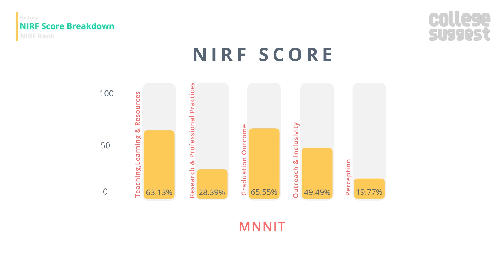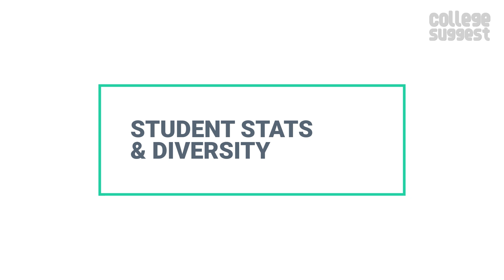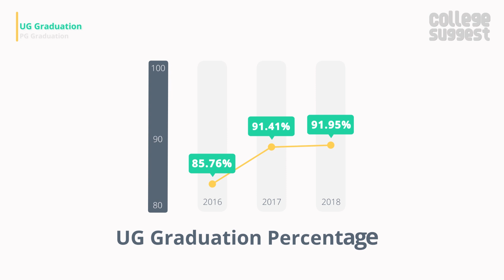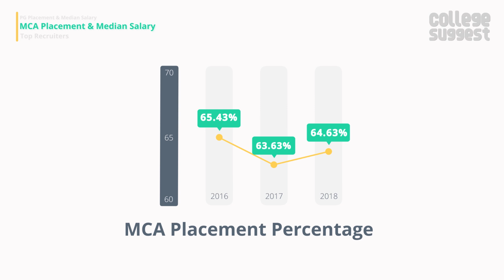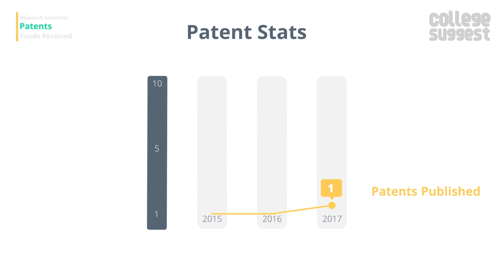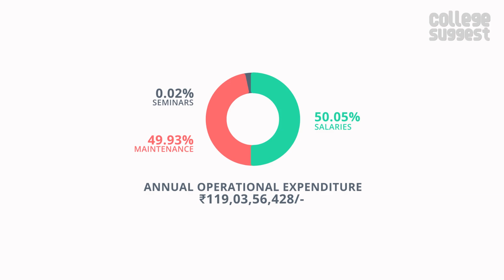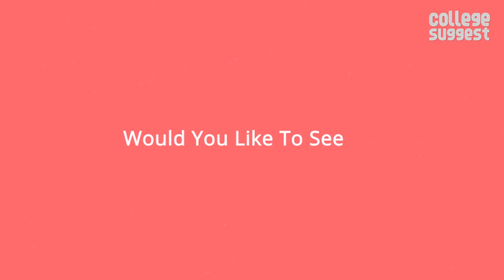MNNIT Allahabad Review 2019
Let’s look into all the features and performance of Motilal Nehru National Institute of Technology, Allahabad including the Ranking and Accreditations to Student and Faculty Information, Courses and Placement information to Sports and Infrastructures.

00:00 Intro
00:55 College Overview and score breakdown
02:12 MNNIT Allahabad Ranking History
02:27 MNNIT Allahabad Location
02:45 MNNIT Allahabad Campus & Amenities
04:06 MNNIT Allahabad Admission & courses offered
04:33 MNNIT Allahabad Approved Intake &  Student Stats
04:50 MNNIT Allahabad Diversity
05:11 MNNIT Allahabad PhD Stats
05:25 MNNIT Allahabad Graduation, Placement & Median Salary
06:50 MNNIT Allahabad Recruiters
07:04 MNNIT Allahabad Faculty Information
07:22 MNNIT Allahabad Research activities and Funding Received
08:00 MNNIT Allahabad Expenditure
08:22 MNNIT Allahabad Events
09:00 Conclusion

As always, we will only consider the facts that are submitted by the college to the NIRF for the 2019 Ranking and here is the link to the NIRF file